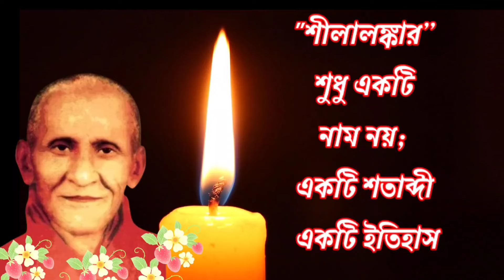শীলালঙ্কার” শুধু একটি নাম নয়; একটি শতাব্দী একটি ইতিহাস || সংঘরাজ শীলালঙ্কার মহাথের